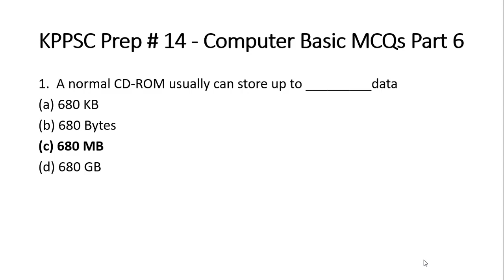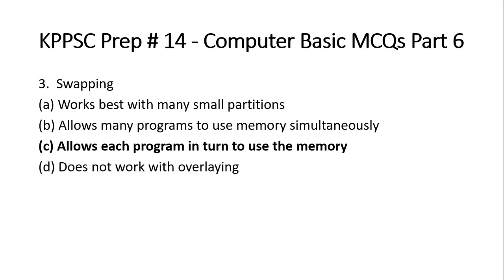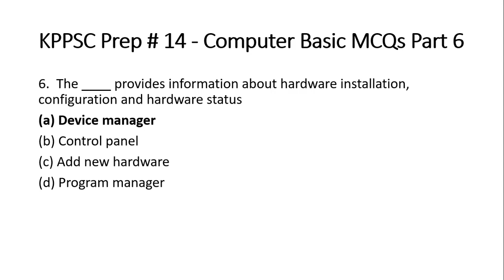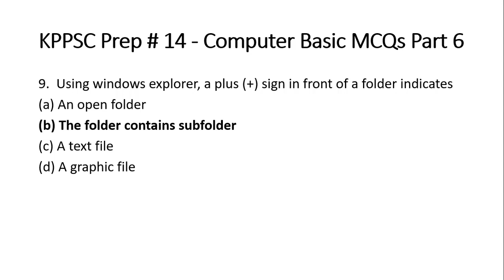KPPSC Subject Specialist IT Preparation Lecture 16 | Computer Science Basic MCQs for KPPSC SS IT Pre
This video contains some important MCQs of Computer Science for the preparation of KPPSC SS IT Preparation. To watch "KPPSC Lecturer Computer Science & Subject Specialist IT", please watch the playlist link given below:

To watch "FPSC Lecturer CS/IT & SS/SST Computer Science Preparation", please click on the link given below: